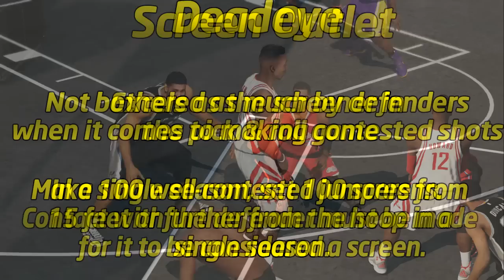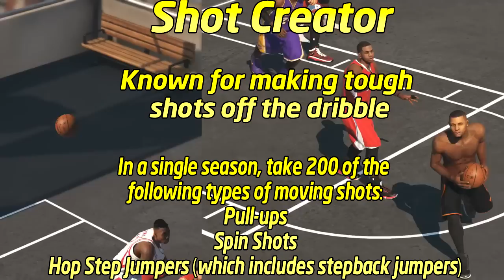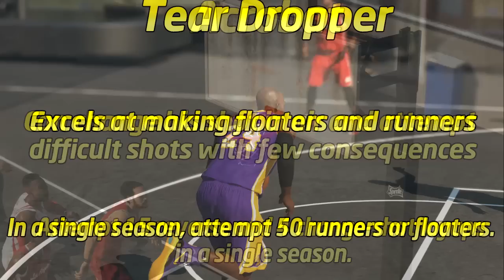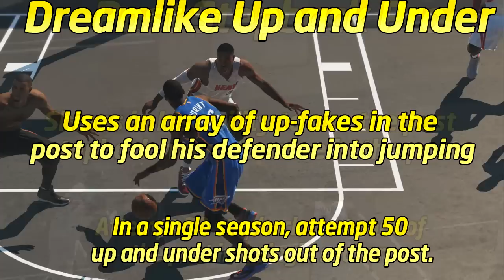NBA 2K15 Tutorial! How To Unlock EVERY Badge in NBA 2K15 MyCAREER! PART 1